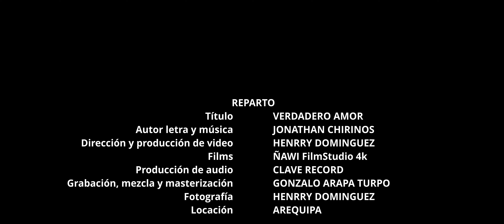KAMAC "VERDADERO AMOR" MORENADA 2022 / ÑAWI FilmStudio 4k